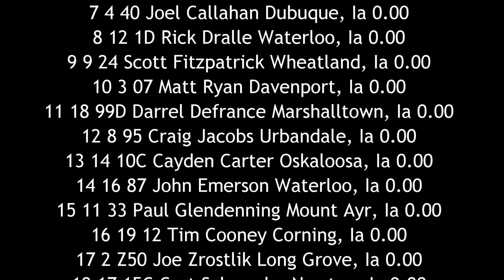ISFS Late Model A Main 7/29/16